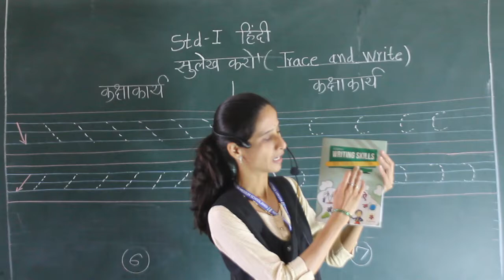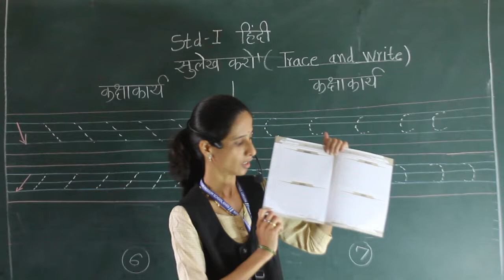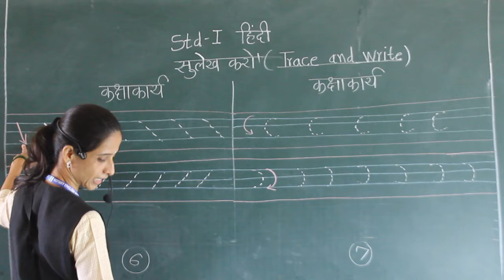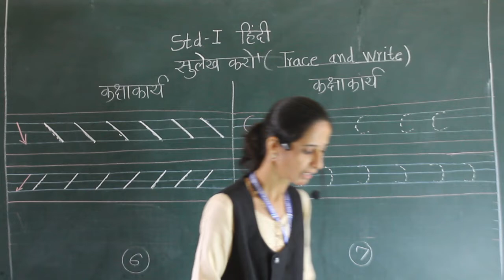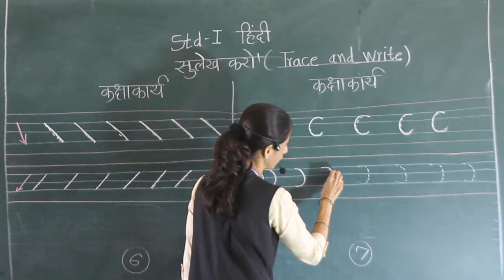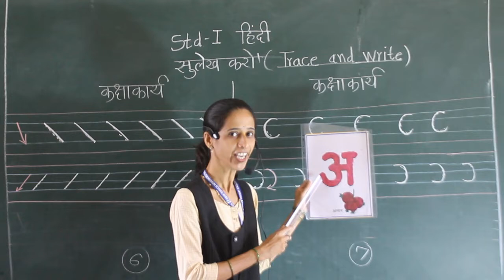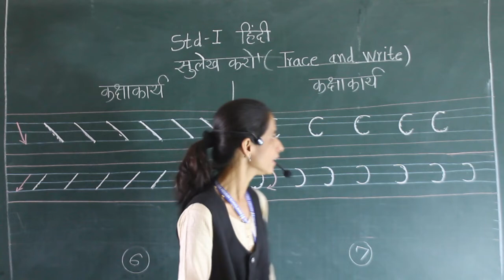I Hindi Sulekh karo 2